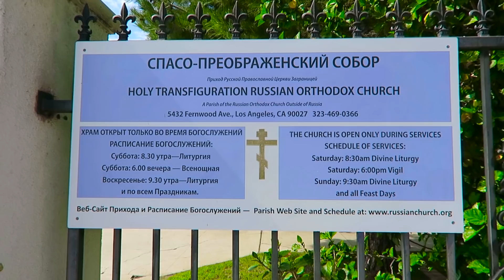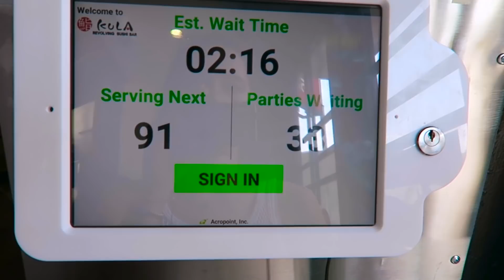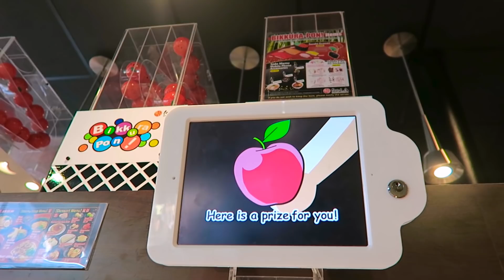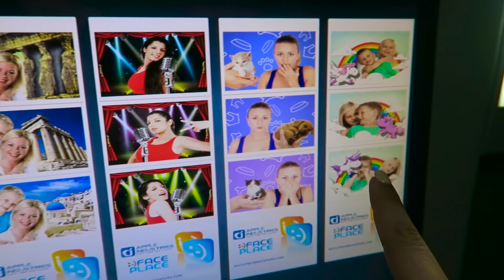ЯПОНИЯ В L.A?!?! / ВСТРЕЧА С GUDETAMA!!! /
Еееееессс!!! 3й VLOG!!! Исследовала Японский район в Лос-Анджелесе, встретила Гудетаму, нашла Майкла Майерса (испугалась)! Так же посетила Santa Monica Pier - где была Beyonce (снимала клип), короче говоря - насыщенный день! :)

Пау-чика! Пау-пау! ;)